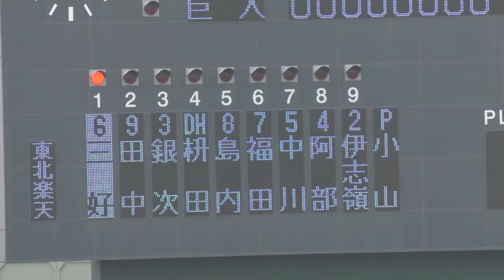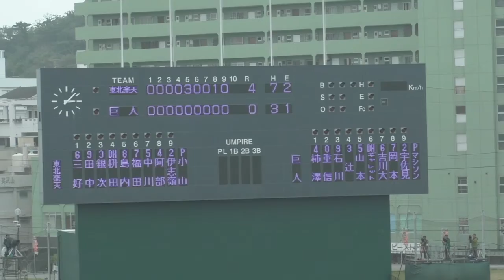【プロ野球】元巨人 現在楽天 小山 対 巨人打線